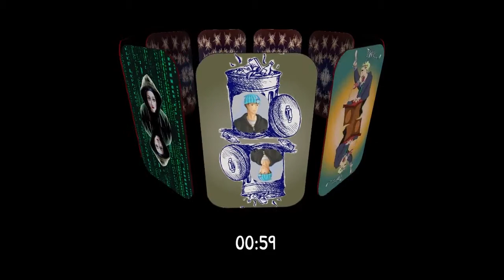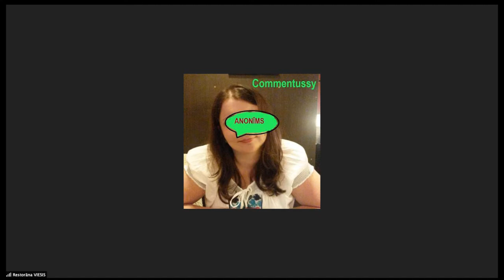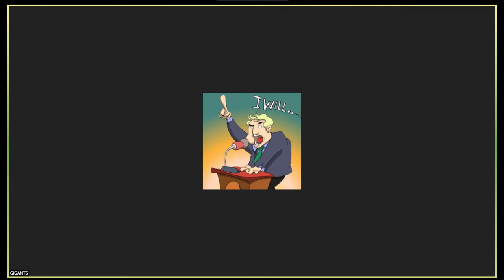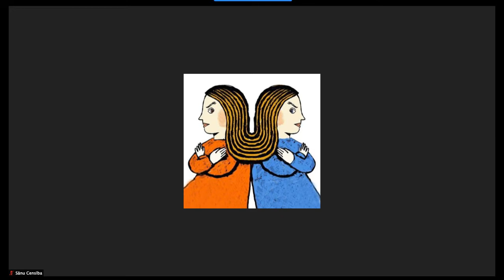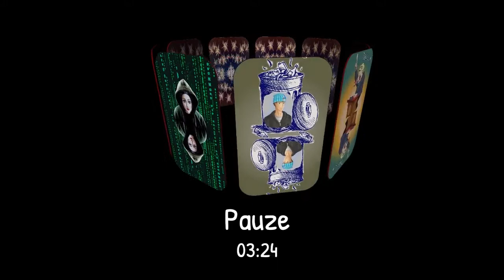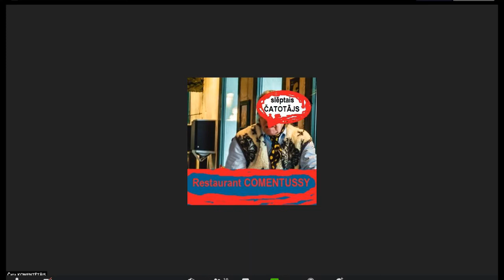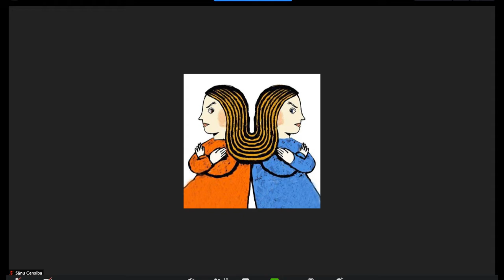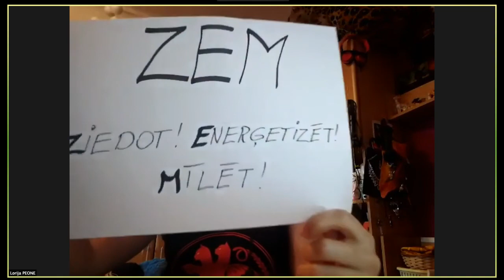LLL2020plus - Andris Zeibots "Sānu censība" - Latviešu lugu lasījumi 2020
Pēc daudzajiem lūgumiem esam nolēmuši jūs izklaidēt arī šajā dīkstāves laikā un atkārtot Andra Zeibota lugas "Sānu censība" lasījumu, bet šoreiz arī tam ļoti piemērotajā digitālajā vidē.

Par ko tas ir? Par sabiedrībā aktualitāti šajā gadsimtā nezaudējošām tēmām: Populisms. Izlikšanās. Sāncensība. Novērošana un viltus ziņas sociālajos tīklos. Prātā jukšana komentāros. Deformētas cilvēku jūtu izpausmes. Satikšanās un nesatikšanās. Un absurds politikā. Tam visam pāri mūsu iekšējie kompromisi ar sirdsapziņu un to patiesā cena.

Lomās:
Gigants, deputāts - Rolands Ratfelders (Riga Improv Lab improvizators, Dramaturgu teātra aktieris);
Katbellija, deputāta sieva - Inese Vāciete (Dramaturgu teātra aktrise);
Aerolinda, deputāta mīļākā - Vita Kalniņa (Dramaturgu teātra aktrise);
Bezpajumtes Jumis - Austris Pirktiņš (Dramaturgu teātra aktieris, režisors un dramaturgs);
Lorija Peone, hakere - Baiba Jegorova (Dramaturgu teātra aktrise);
Treneris - Dzintars Briedis (brīvmākslinieks);
Oficiante Ženija - Ingrīda Vaivode (Dramaturgu teātra aktrise);
Viesi restorānā "Komentusija" - Inga Altroka-Eltermane (brīvmāksliniece) un Andris Zeibots (dramaturgs un režisors).

Izrāde tiem kuriem ir 16+